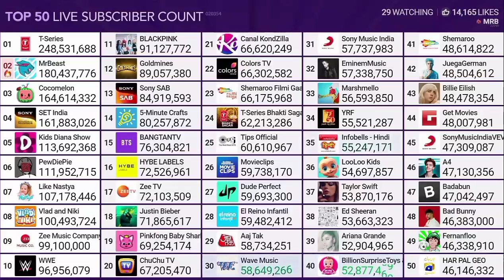Zee Music Company Hitting 99,100,000 Subscribers!!